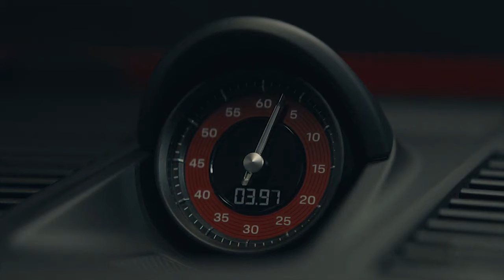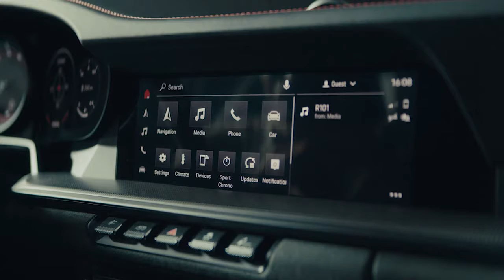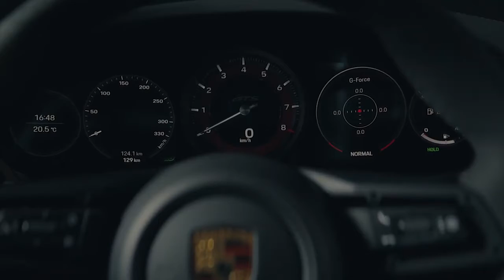New Porsche 911 Carrera GTS 2022 Crazy EXHAUST sound, First Look, Exterior, Interior & Driving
Approximately two and a half years after the market launch of the 992, the 911 range is welcoming sporty GTS models to the family. Twelve years ago, Porsche introduced the first GTS version of the 911. Now, a new generation of the popular sports car model is being launched - more powerful and visually distinctive, and with better driving dynamics than ever. Its six-cylinder boxer engine delivers 353 kW (480 PS), which is 22 kW (30 PS) more than the current 911 Carrera S and the previous 911 GTS.
Five model variants are now available at prices starting from 140,981 euros.
911 Carrera GTS with rear-wheel drive, as Coupé and Cabriolet
911 Carrera 4 GTS with all-wheel drive, as Coupé and Cabriolet
911 Targa 4 GTS with all-wheel drive
An eight-speed Porsche dual-clutch transmission (PDK) or a seven-speed manual, as well as GTS-specific suspension with Porsche Active Suspension Management (PASM), and the high-performance braking system from the 911 Turbo, ensure the superior transmission of longitudinal and lateral forces. Driving dynamics will be further improved with the Lightweight Design package, which will be available on the GTS for the first time and saves up to 25 kilograms.
The understated sporty looks of the new models feature black contrasting bodywork elements and darkened headlight areas. Black is also the dominant colour of the interior. Many features made of Race-Tex microfibre create an ambience that is both dynamic and elegant. The latest generation of Porsche Communication Management (PCM) brings numerous improvements in operation and connectivity.
The turbocharged three-litre flat-six in the new 911 GTS delivers 353 kW (480 PS). Maximum torque is 570 Nm, an increase of 20 Nm over its precedessor. Zero to 100 km/h takes just 3.3 seconds in the 911 Carrera 4 GTS Coupé with the eight-speed Porsche dual-clutch transmission (PDK): three tenths faster than its predecessor. A seven-speed manual transmission with a particularly short throw is available for all 911 GTS models as an alternative to the PDK.
Its suspension, derived from the 911 Turbo and modified for the GTS, meets exacting performance demands. Thanks to its standard Porsche Active Suspension Management (PASM), the dampers respond to dynamic changes at lightning speed. In the Coupé and Cabriolet, PASM is standard, combined with the 10-millimetre-lower sport chassis. The concept of helper springs at the rear stems from the Turbo models: the main springs are under tension in all driving conditions. Rebound remains the same. The 911 Targa 4 S chassis with PASM is used for the 911 Targa 4 GTS.
The engineers have also adjusted stopping performance to match the increased performance of the GTS, which makes use of the high-performance braking system from the 911 Turbo. The 20-inch (front) and 21-inch (rear) black, centre-lock alloy wheels are from the 911 Turbo. The standard sports exhaust system is responsible for an even more emotive soundtrack, thanks to its GTS-specific set-up and the omission of some interior insulation.